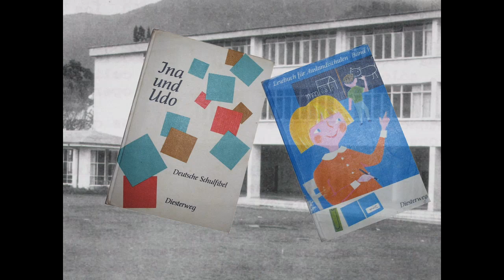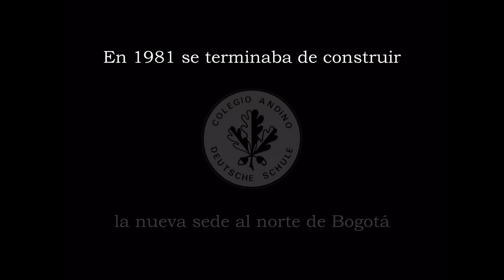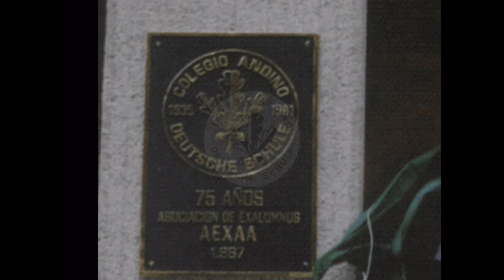Colegio Andino Klasse 1983 P3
Parte 3 de 7 partes del DVD realizado para la celebración de los 25 años de la promoción 1983, Colegio Andino - Bogotá.